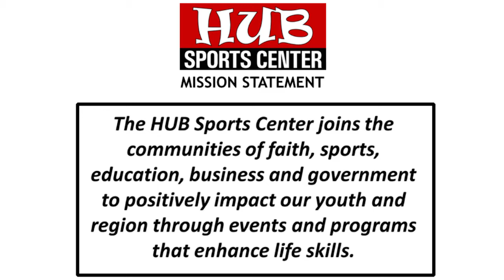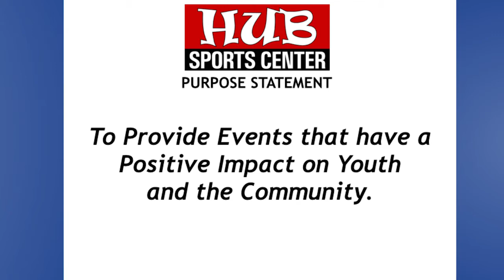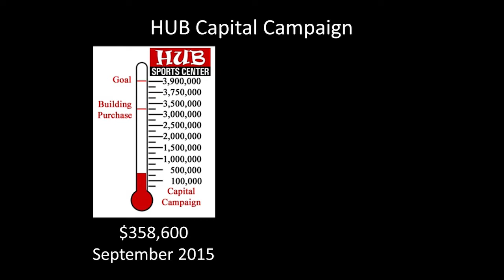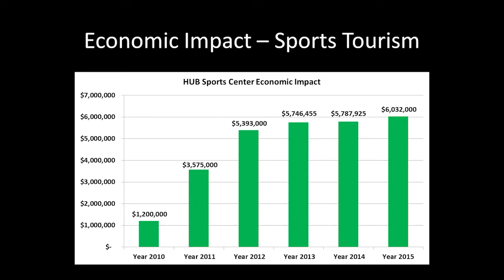HUB 2016 All-Star Breakfast Presentation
Executive Director Phil Champlin made a presentation about the HUB Sports Center at the 2016 HUB Sports Center All-Star Breakfast.  This is the combination of the slide show and voice over.